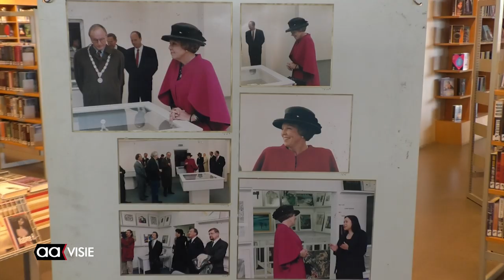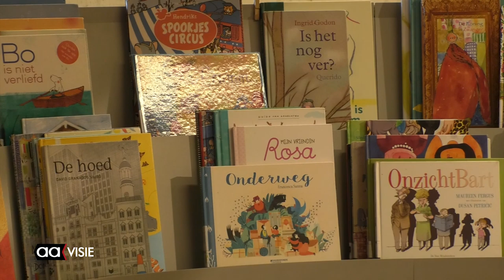Bibliotheek Almelo al 25 jaar aan Het Baken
Toenmalig koningin Beatrix opende het nieuwe pand van de bibliotheek aan Het Baken. Inmiddels 25 jaar later viert de bibliotheek dit jubileum met verschillende activiteiten. De film 'Majesteit' werd vertoond, zaterdag waren er rondleidingen door het pand (waaronder ook bij AAVISIE/AAFM die in hetzelfde gebouw zitten) en vertelde royalty-deskundige Reinildis van Ditzhuijzen over wat de Oranjes hebben geschreven en over protocollen en etiquette.